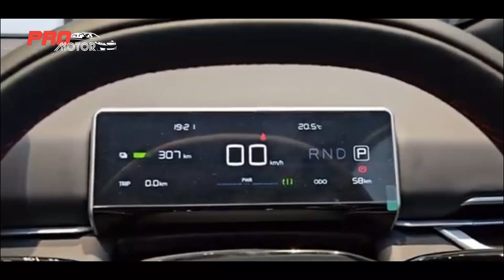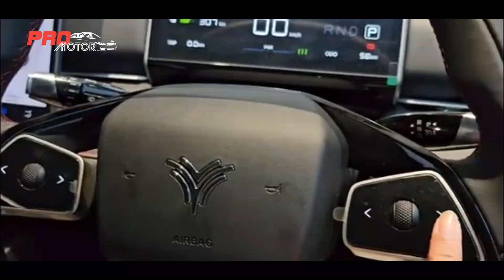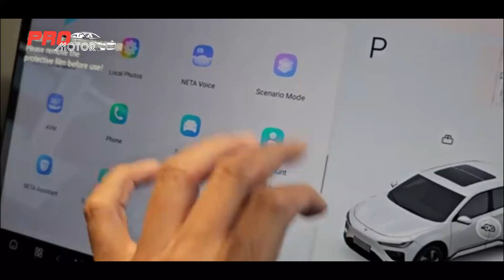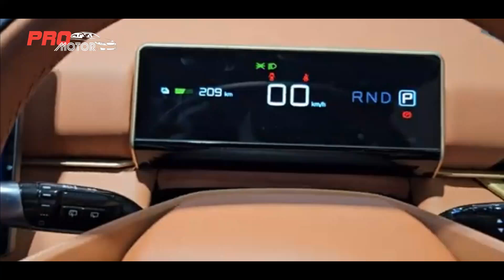SUDAH DIPRODUKSI LOKAL!! DIPREDIKSI MEMILIKI HARGA SUPER TERJANGKAU!! ~ MOBIL TERBARU 2024